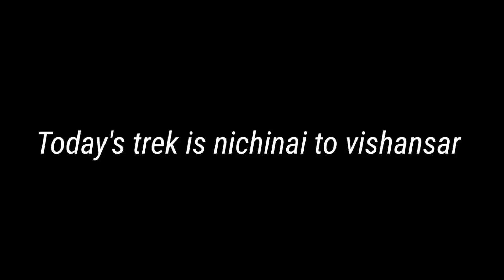SECOND DAY OF KASHMIR GREAT LAKES TREK | कश्मीर ग्रेट लेक्स ट्रेक का दूसरा दिन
SECOND DAY OF KASHMIR GREAT LAKES TREK | कश्मीर ग्रेट लेक्स ट्रेक का दूसरा दिन | kgl kashmirtrip Episode -4

The great lakes trek or kashmir great lakes trek commercially known as Sonmarg - Vishansar- Naranag trek is an alpine Himalayas high - altitude trek in the kashmir. Valley in the Indian state of jammu and Kashmir. Thus is the most famous trek in kashmir. The trek is usually completed in 6-7 days and is rated as moderate - difficult in terms of terrain and trail difficulty. The trek is an absolute treat and worth every effort as one gets to see new alpine lakes, Mountain peaks,Passes , Meadows and glaciers almost every subsequent day.

Friends ye hai  The best trek in kashmir our video me. hu. kashmir great lakes trek ki shuruaat kar rahe hai our is video me sab jaanenge ke hame kya kya waha leker jana chahiye maine  puri list batai hai. List of things to carry while trekking our kya kya tyaari karni padhi hai is trek par jaane ke pahale. Aur ye trek monsoon season ka best aur india ke sabse aundar trek me se ek hai.

My Name Is Purnima Kumari, A Traveller .I am From (Bokaro)Jharkhand .I Love Solo Travelling & Meeting people. I Want To Roam The World 🌎 And Experience The Culture, Local Food How to Travel without money, Hitchhiking, Hitchhiking in India, Travel without monet, Budget, Budget Travel Hack, Vacation budget tips, budget friendly travel, How to travel on a budget blog budget travel food how to travel cheap, फ्री में घूमने का जुगाड ,  How to travel the world for free, BagpackerLife Of People. Life is very Short In This Short Life I Want To Visit all Countries Of The World 🌍. Welcome To The India solosafarpurnima family

apni bahan ko follow kare:-
कृपया करके मुझे फॉलो करे :-

Ye Sab Equipment Use Karti Hun Me Video Banane ke liye:-
TRIPOD FOR MOBILE

Your quires:-
Kashmir great lakes trek indiahikes
kashmir great lakes trek in August
kashmir great lakes trek in July
kashmir great lakes trek in September
kashmir great lakes trek isa khan
kashmir great lakes trek itinerary
kashmir great lakes trek
kashmir great lakes trek yhai
kashmir great lakes trek solo
kashmir great lakes trek budget
kashmir great lakes trek preparation
kashmir great lakes trek 2022
kashmir greenery
kashmir great lakes trek package
kashmir great lakes trek route map
kashmir great lakes trek best time
kashmir great lakes trek difficult level
kashmir great lakes trek distance
kashmir great lakes trek the Himalayas
trek the Himalayas kashmir great lakes trek
list of things to carry while travelling
things to carry while travelling
things to carry while travelling to monsoon
things to carry while trekking in mountains
food to carry while trekking
things to carry while trekking in Himalayas
trekking essential for beginners
things to carry while trekking in kashmir
things to carry while trekking to mountains
kashmir trek in june
kashmir trek indiahikes
trek the Himalayas kashmir great lakes
the great lakes trek kashmir
sonmarg to nichnai
kgl sonmarg to nichnai
kgl trek sonmarg to nichnai
kashmir trek in August
great lakes kashmir trek
list of things to carry while trekking
things to carry while trekking in monsoon
trek the
trek the Himalayas
kgl trek the Himalayas
kgl trek preparation
kgl trek 2022
kgl trek in August
kgl trek guide
things to carry for kgl trek
kgl trek things to carry
how to prepare kgl
how to prepare for kgl trek
kgl trek vlog
kashmir vlog
kashmir treks
kashmir treks indiahikes

kashmir great lakes trek can be with many groups like hikes, The best season July, August and September.

From-Bokaro Jharkhand (India)